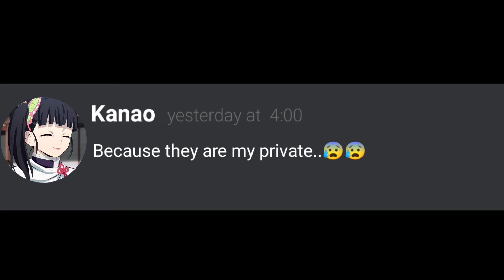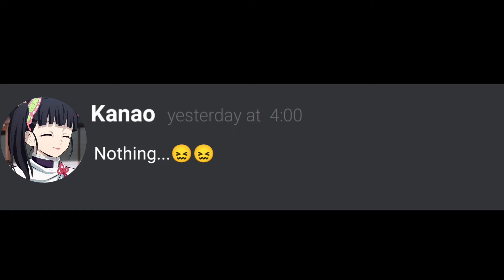Demon slayer discord Kanao Gallery photo exposed 💕💕💕💕💕😏💢💢💢💢💢💢💢💕💕❤️❤️❤️🌹🌹🌹🌹🌹🌹